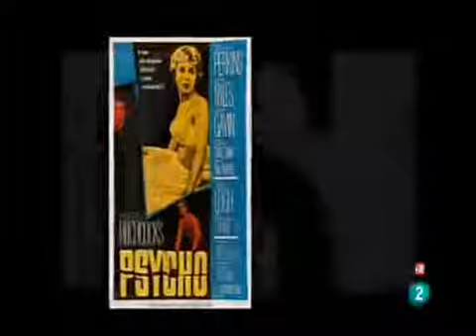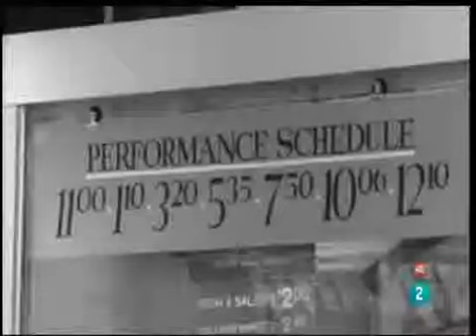1960 EL RENACER EL CINE